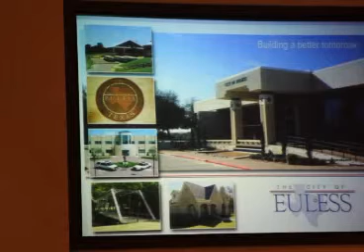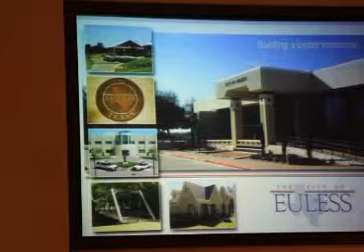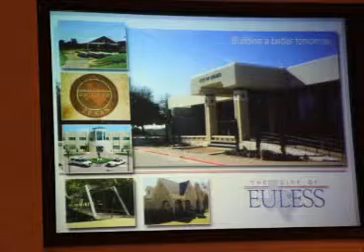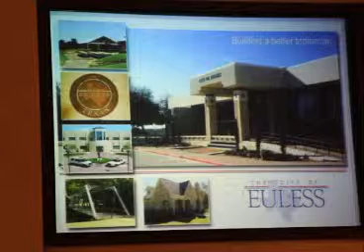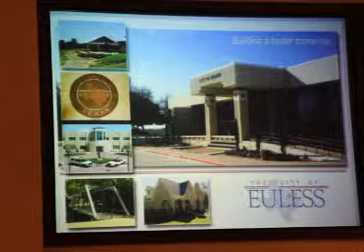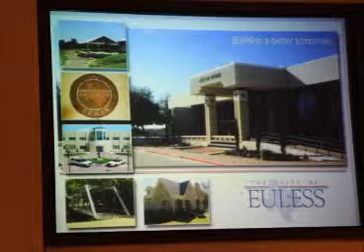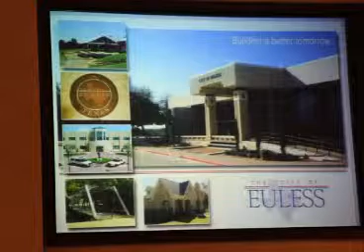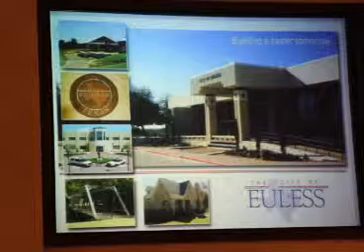City of Euless Budget Townhall2013 06013Q A1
Video 2: Q&A Part 1
City of Euless Budget Town Hall Q&A Part 1